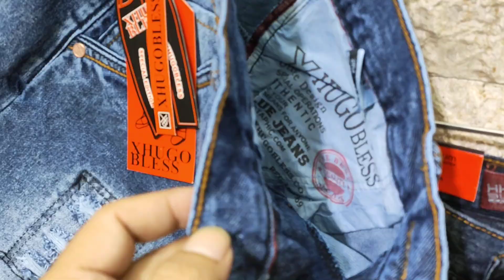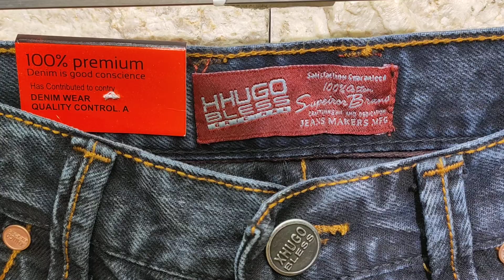Celana Pendek Gaul XHUGO BLESS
Celana Pendek Gaaul
Brand XHUGO
Celana Pendek Jeans Pria Masa Kini

Silahkan Belanja Di Toko Market Place Kami Di LAZADA

SHOPEE
- DAFITHA SHOP

TOKO PEDIA
- EXXXIS